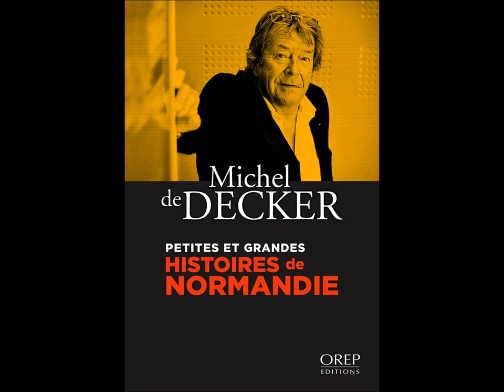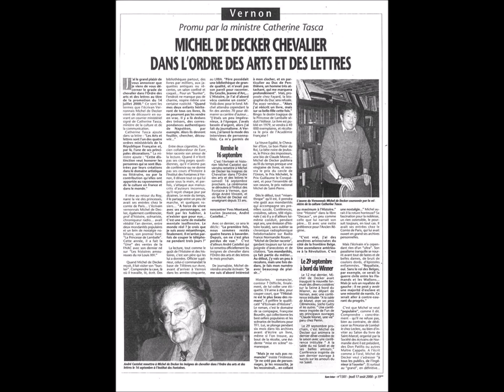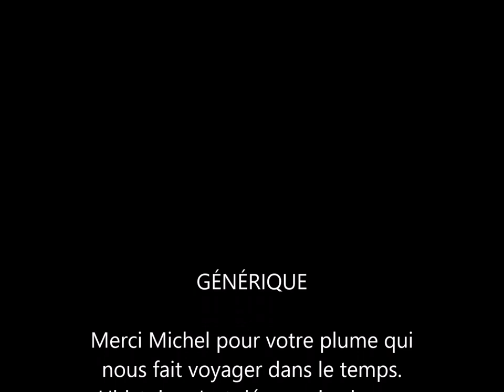Michel de Decker, le conteur de l'histoire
Découvrez ou redécouvrez Michel de Decker, historien magnifique aux talents inconstestables de conteur !